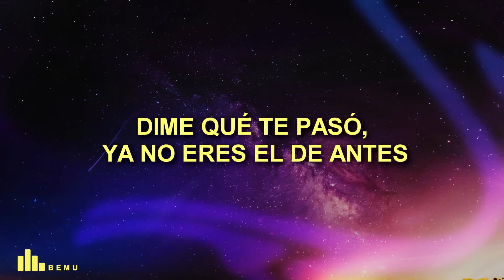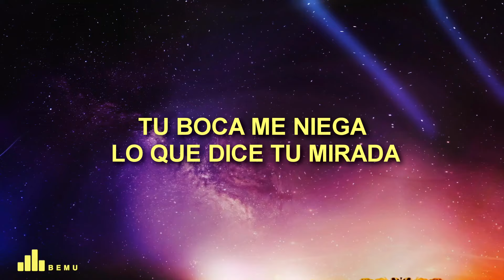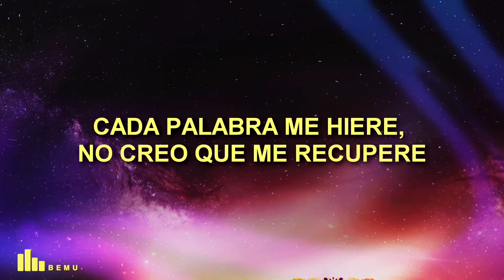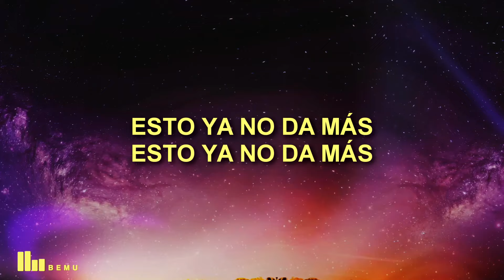Shakira & Grupo Frontera - (Entre Paréntesis) (Letra/Lyrics)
Shakira & Grupo Frontera - (Entre Paréntesis)

🎤 Song Lyrics: Shakira & Grupo Frontera - (Entre Paréntesis)

[Verso 1: Payo Solís & Shakira]
Dime qué te paso, ¿por qué te noto fría?
Tus besos ya no saben a lo que sabían
Sigues durmiendo en mi cama, pero la siento vacía
Dime qué te pasó, ya no eres el de antes
Parece que esto para ti no es importante
Hay cosas en la vida tan obvias que no hace falta ni decir

[Coro: Payo Solís & Shakira]
Se nota cuando se quiere, pero cuando no, se nota más
Antes venías sin llamarte, ahora sin avisar te vas
Ya no hace falta que aparentes, si
Pusiste el final entre paréntesis

[Post-Coro: Shakira & Payo Solís]
Esto ya no da más
Esto ya no dio más

[Verso 2: Payo Solís & Shakira]
Tu boca me niega lo que dice tu mirada
Tus manos no calientan cuando me tocas la piel
Esa manera de besar no sabe a nada
El que te abraza soy yo, pero estás pensando en él
Y tú, uh-uh-uh-uh-uh, ya lo diste por perdido
Solo sé sincero, te lo pido
Prefiero la verdad a vivir con tus labios compartidos
Me está doliendo y tú no sabes cuánto
Por culpa tuya se congeló el cuarto
Cada palabra me hiere, no creo que me recupere

[Coro: Payo Solís & Shakira, Ambos]

[Post-Coro: Payo Solís & Shakira, Ambos]

[Outro: Grupo Frontera & Shakira]
Esto es Grupo Frontera
Con La Loba
¡Au!

Did you enjoy Shakira & Grupo Frontera - (Entre Paréntesis) (Letra/Lyrics) ?